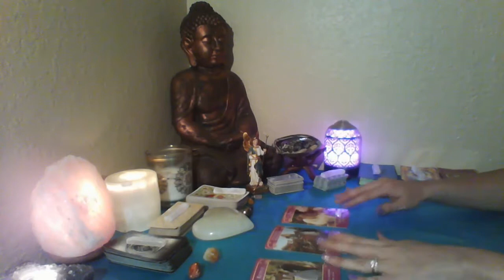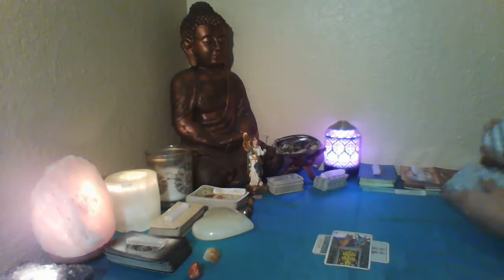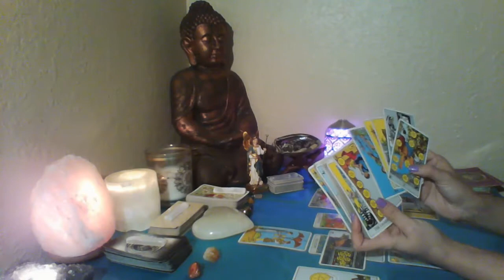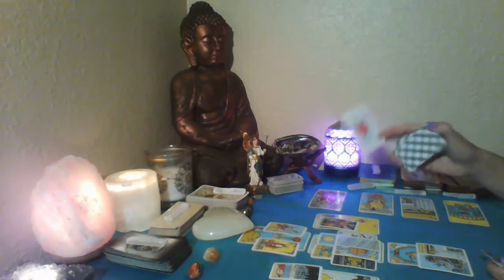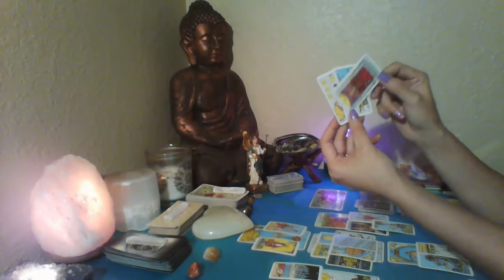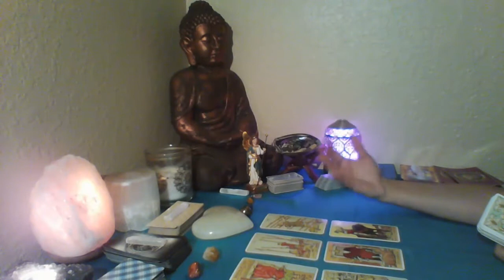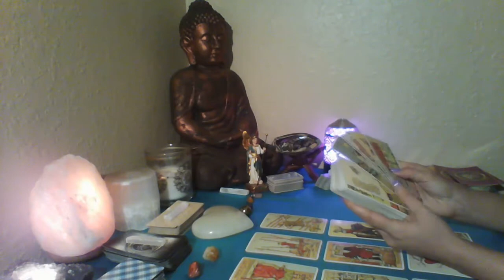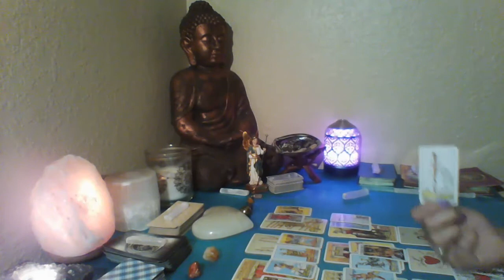Pisces Oct Mid Month HEAL FIRST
Readings will be delivered via private recorded video within 24-48 hours.

1/2 hour readings $30
1 hour readings $60